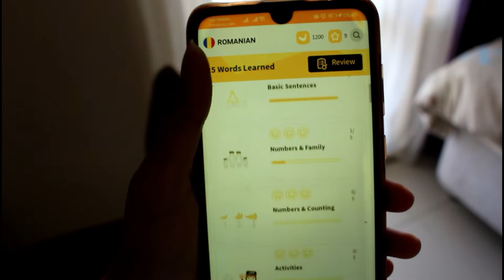Easy Turkish phrases for beginner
In this video, I will teach you how to say simple phrases in Turkish such as greetings, how are you, goodbye.

Timestamp
0:00 - Intro
0:12 - Tips for learning Turkish
0:30 - Application for learning Turkish LING
0:54 - Greetings in Turkish
1:16 - How are you in Turkish
2:00 - I am good in Turkish
2:14 - Thank you in Turkish
2:34 - How are you in Turkish
2:43 - I am good too in Turkish
2:54 - Goodbye, see you in Turkish
3:16 - Conversation scenario